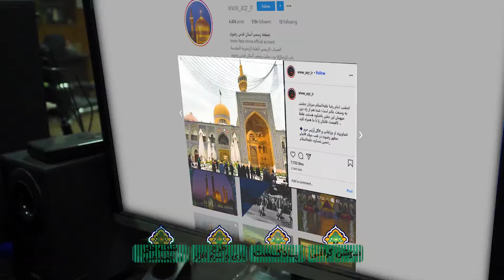نخستین جشنواره رسانه ای امام رضا (ع)